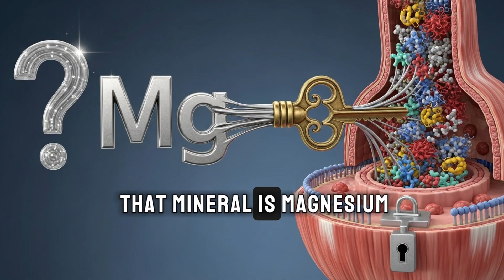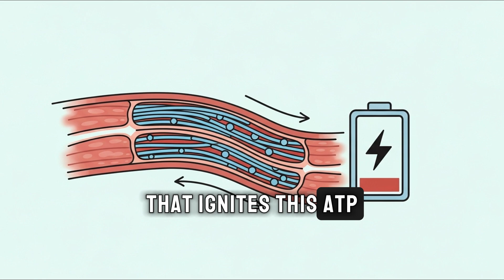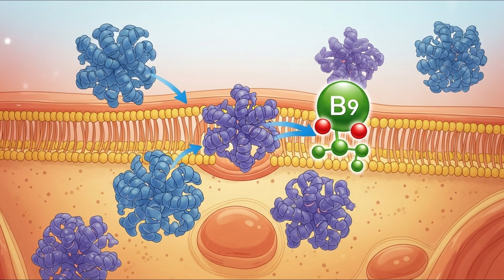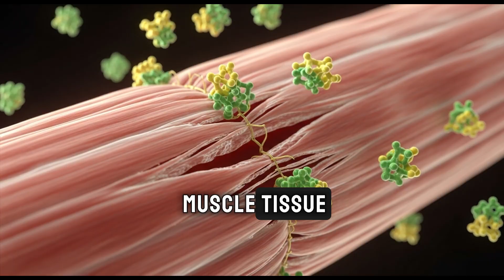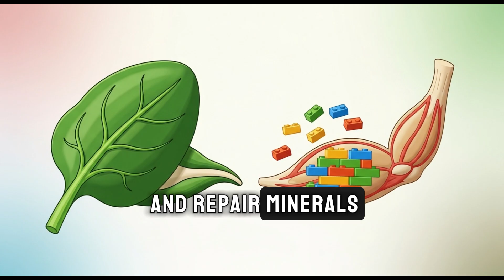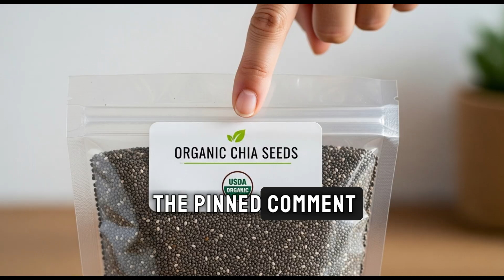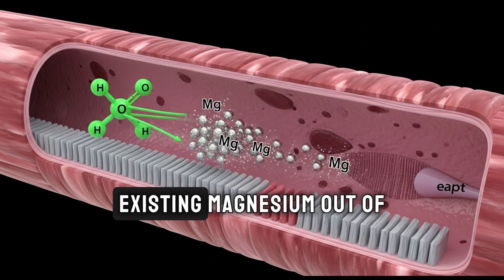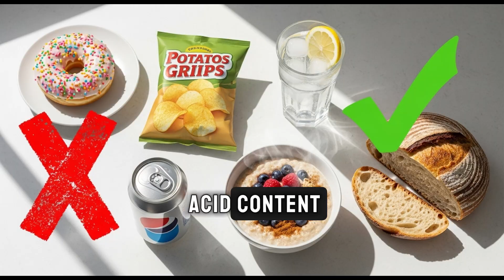Forget Magnesium Pills! 3 Foods That Build More Muscle Than Protein After 60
Are you struggling to build muscle after 60, even with a high-protein diet and regular exercise? The problem might not be what you're eating, but a crucial mineral you're missing: Magnesium. In this video, we reveal the top 3 natural foods that pack up to 10x more bioavailable magnesium than most supplements, holding the true key to fighting sarcopenia and age-related muscle weakness. But that's not all. Discover the 3 common "health" foods (like sodas and certain cereals) that are secretly sabotaging your efforts by blocking magnesium absorption and actually making your muscles weaker. Learn the science behind muscle relaxation, protein synthesis, and how to optimize your nutrition for lasting strength and vitality. These tips are essential for anyone over 60 who wants to maintain their independence and strength. To make your journey easier, I've prepared a curated list of the trusted brands of chia seeds, pumpkin seeds, and the tools I mention in the video.